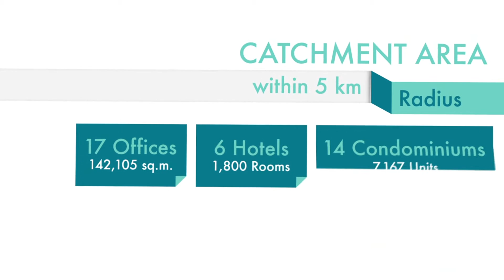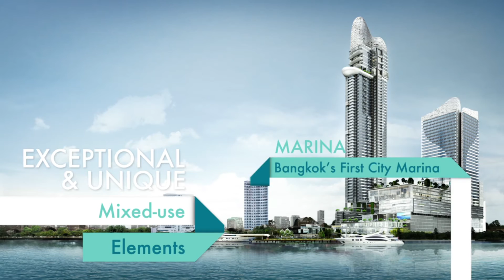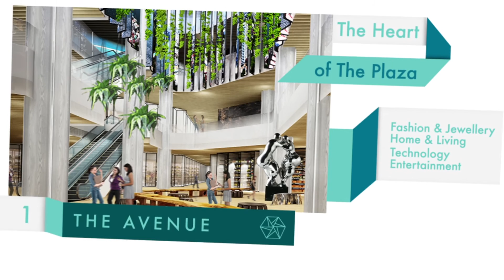Motion Graphic [Origami Style]